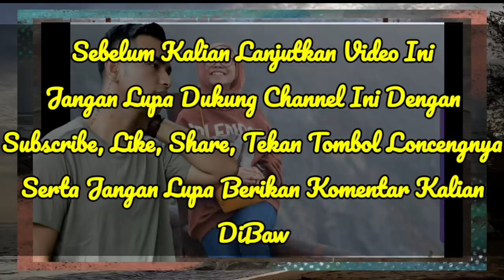HARI SHOCK BERAT SAAT TAHU HONOR LESTY RATUSAN JUTA SEKALI MANGGUNG DI TAHUN 2020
LESTY ANDYANI ATAU YANG LEBIH DIKENAL DENGAN NAMA LESTY KEJORA ATAU DEDEK LESTY INI MULAI DIKENAL PUBLIK SEMENJAK IA MENJUARAI DANGDUT D'ACADEMY INDOSIAR DI TAHUN 2004 YANG LALU. HINGGA SAAT INI LESTY SUDAH MEMPUNYAI LEBIH DARI TUJUH SIGLE YANG CUKUP MELEDAK DIPASARAN SAAT INI.

DARI KERJA KERASNYA TERSEBUT PUBLIK CUKUP PENASARAN BEAPAKAH NOMINAL HONOR LESTY SEKALI MANGGUNG DI TAHUN 2020 INI, MENURUT INFO YANG DIDAPATKAN DARI BERBAGAI SUMBER TEPERCAYA GADIS CANTIN DAN BERHIJAB INI MEMILIKI HONOR RATUSAN JUTA RUPIAH. LESTY KEJORA JUGA MENGAKU BAHWA HONORNYA SELALY MENGALAMI PENINGKATAN DARI TAHUN KE TAHUN.

SONTAK HAL ITU MENGEJUTKAN HARI JAMBI PESERTA LIDA INDOSIAR 2020, BAGAIMANA TIDAK PRIA YANG DIKENAL SEDANG DEKAT DENGAN LESTY TERSEBUT MENGAKU TERKEJUT SAAT MENGETAHUI HONOR LESTY SEBESAR ITU.

TERIMA KASIH SUDAH MENONTON SERTA TELAH MENGUNJUNGI CHANNEL INI SEMOGA BISA BERMAMFAAT DAN MENGHIBUR KALIAN SEMUA JANGAN LUPA JUGA UNTUK MENDUKUNG CHANNEL INI DENGAN CARA KOMENTAR, SHARE, LIKE, TEKAN TOMBOL LONCENGNYA DAN SUBSCRIBE. TERIMA KASIH